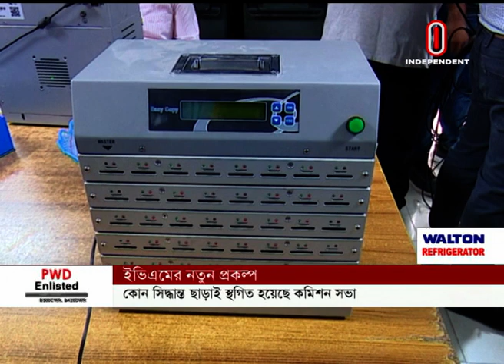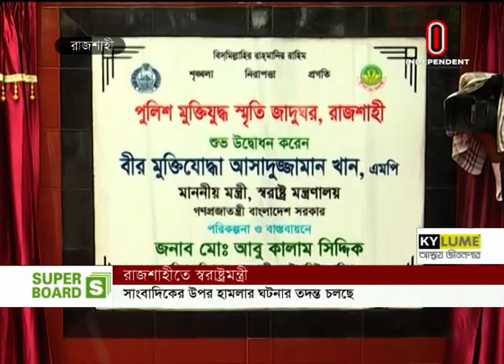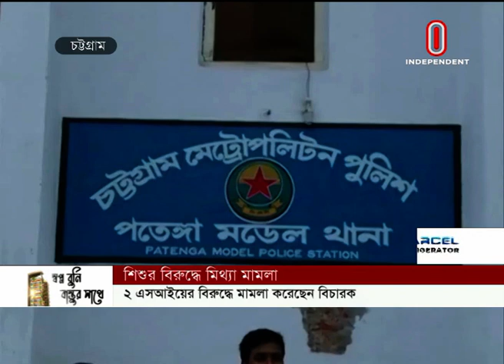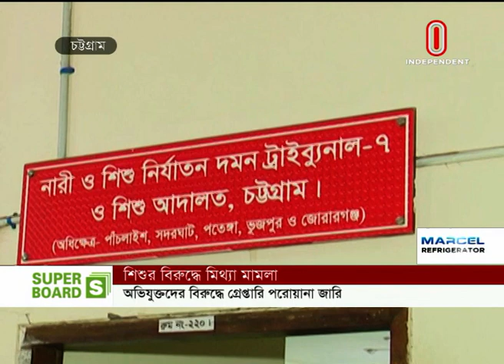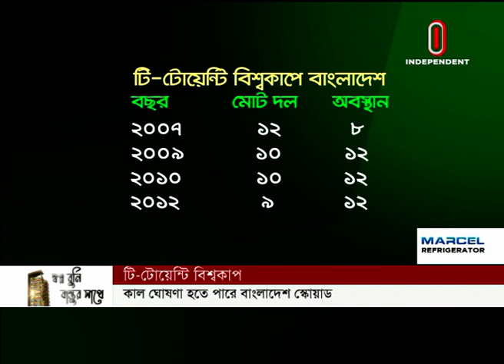News at 7 PM || সন্ধ্যা ৭টার খবর || [13 September 2022]